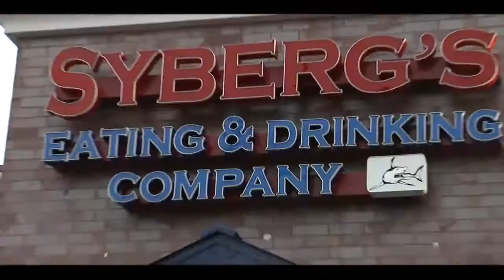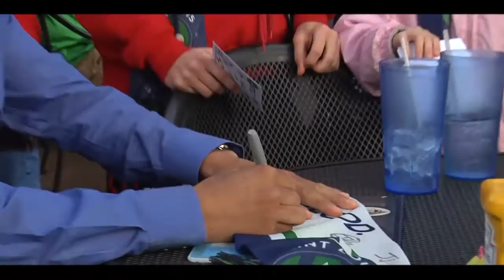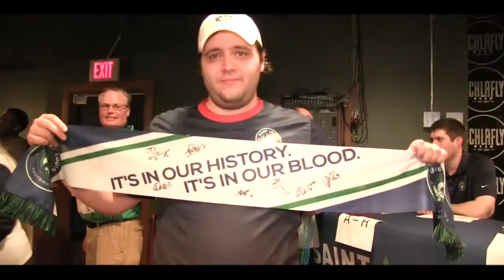2016 Meet the Team Events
STLFC held the annual Meet the Team events at Syberg's and Schlafly Tap Room days before the players travel to Utah to start the 2016 USL season.